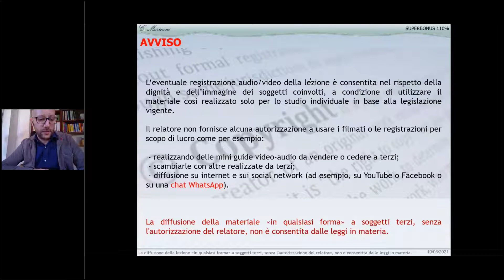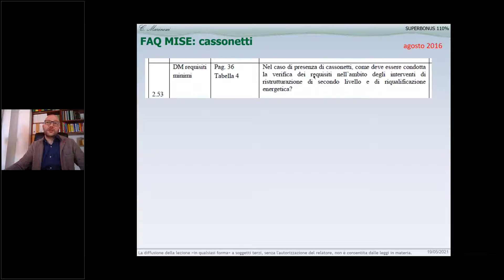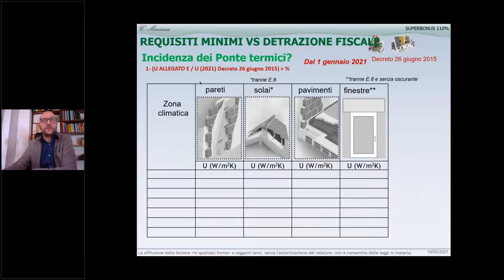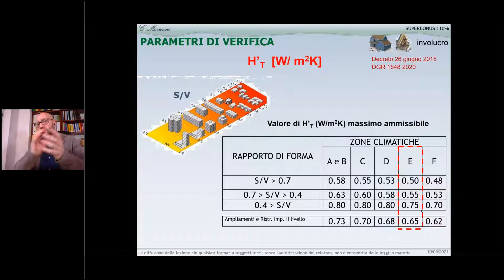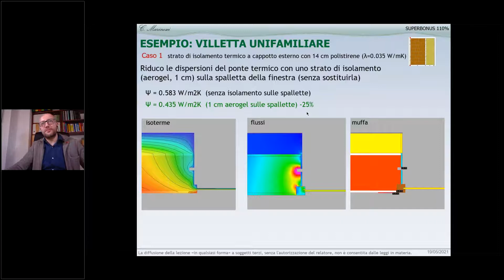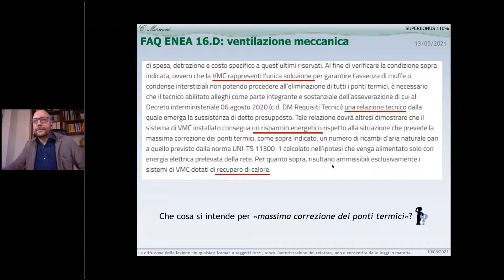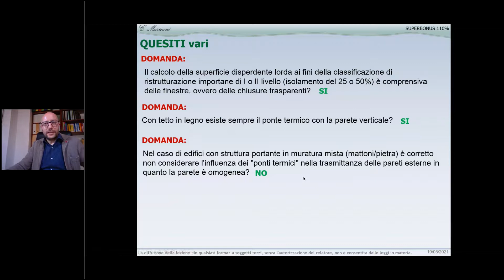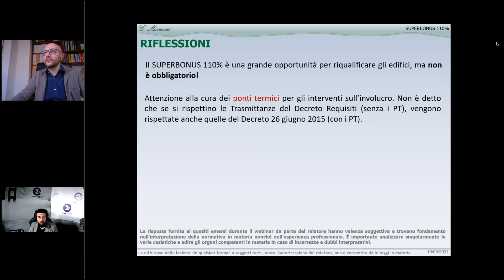Il nodo controverso dei ponti termici conoscerli e valutarli in una pratica Superbonus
Quello dei ponti termici è un nodo difficile da risolvere, sia dal punto di vista progettuale che da quello procedurale, in caso di interventi sull’involucro edilizio. Il docente presenterà gli aspetti tecnici in relazione all’applicazione delle detrazioni fiscali.  Evidenzierà le problematiche legate al rispetto delle verifiche delle trasmittanze termiche limite, e inoltre, illustrerà dei casi studio, fornendo le risposte alle domande più comuni e a quelle più complesse e specifiche.